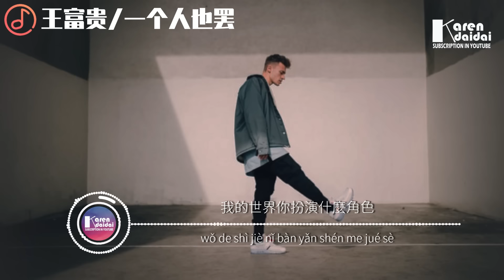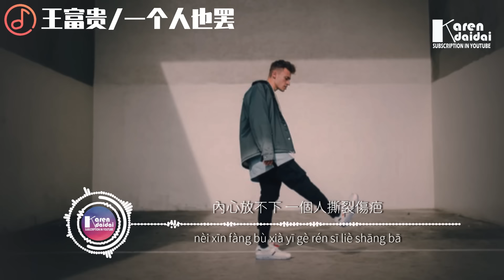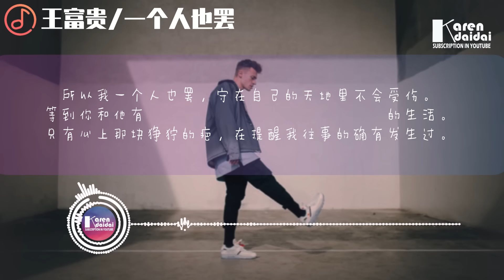王富貴 - 一個人也罷「畢竟你也有了她，笑自己痴傻怎麼還放不下。」 ♪ Karendaidai ♪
王富貴 - 一個人也罷「畢竟你也有了她，笑自己痴傻怎麼還放不下。」
詞：周聖燃/王富貴
曲：周聖燃
編曲：猶八音舍
製作人：一寸光年團隊
吉他：老田
混音：邊策/張一白
和聲：小語
錄音室：阜陽流聲音樂
製作公司/OP：一寸光年

我的世界你扮演什麼角色
閉上眼睛 都屬於我
我的言不由衷 如過往偶遇晚風
隨風吹入你耳中

其實我一個人也罷 畢竟你也有了她
內心放不下 一個人撕裂傷疤
我有多害怕 失去你的那一剎那

新添的 傷口結了痂 讓我把你忘了吧
我變成孤寡 你卻和她有了家
笑自己痴傻 怎麼還放不下

隨風吹入你耳中

♦ 專輯簡介
   我的世界你扮演什么角色？” 是跋涉千万里，只为短暂一场相逢的旅客？还是没有脚的风，拥抱青葱，却注定属于远方？ 人说时间所有的相遇，都是久别重逢，然而所有的离开都是褚謀已久的厭倦。

所以，與其朝夕的短暫甜蜜然後換來長久的夢魔，不如一個人得過且過。
我愛過你，就是最美的結局，你也不必在意我今後一個人怎麼過。
該放下，該遺憾，該塵歸塵土歸土，我都會去做。
晨儀日落，萬里山河，世界所有的景色，在你走後都歸屬於我。

所以我一个人也罢，守在自己的天地里不会受伤。
等到你和他有了新的家，那时候我也该开始新的生活。
只有心上那块狰狞的疤，在提醒我往事的确有发生过。

00:00:00  王富貴 - 一個人也罷♪ Karendaidai ♪
00:00:41 副歌 (𝘾𝙝𝙤𝙧𝙪𝙨)